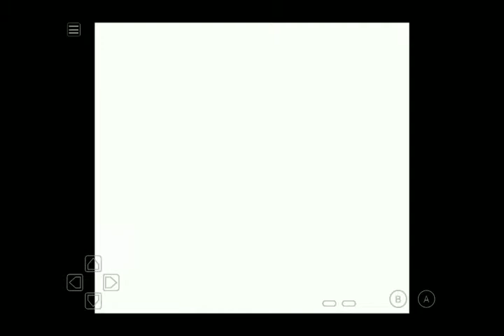Pokemon Crystal: Battle Tower (Lv50): Blissey Minimize Strategy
Blissey with toxic, minimize, and softboiled is truely formidable. With the help from a Starmie and Charizard, Blissey dominates the Level 50 battle tower with no cheats. I trained my team by battling ditto's and unknowns; it took ages but was worth it in the end.